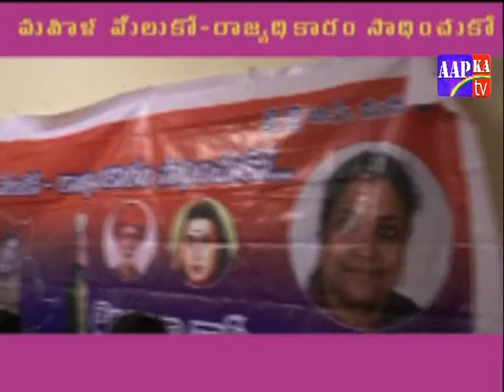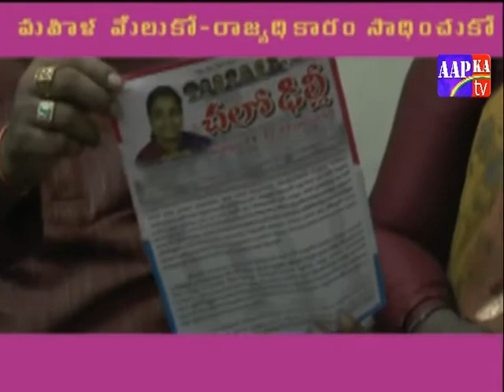మహిళ మేలుకో రాజ్యధికారం సాధించుకో